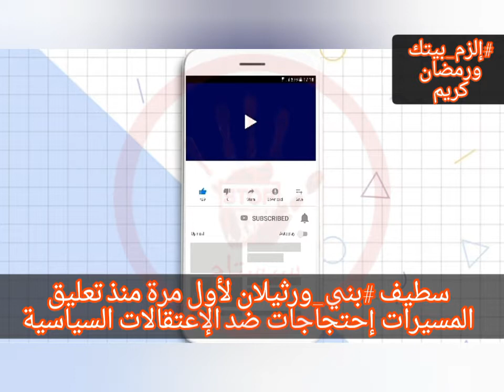ولأول مرة بعد أسابيع من تعليق المسيرات مواطنون يخرجون إحتجاجا على الإعتقالات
للتفاعل معنا على حساب تويتر Twitter
للتفاعل معنا على حساب الفايسبوك Facebook
للتفاعل معنا على الموقع الالكتروني site web
 قناة ضد النظام Anti Système
قناة عامة وهادفة تنشر محتوى سياسي واجتماعي راقي و نظيف خال من التشويه والتحريف والتزييف تعمل على نقل صوت المواطن البسيط ليصل الى ابعد الحدود في ظل التعتيم والغلق الاعلامي للأسف الشديد نحاول ايجاد منابر نزيهة تبتعد عن نشر المحتوى المزيف الموجه لمصلحة أطراف معينة ننشر بحيادية بعيدا عن كل تطرف أوعنصرية بغيضة استكمالا لمسار التوعية ونقل مختلف وجهات النظر المحترمة لنؤسس لعهد جديد من نقل المعلومة بعيدا عن الأسلوب الموجه الذي تستعمله أدوات السلطة وكذلك المعارضة المزيفة والمتطرفة ليجد الجميع أرضا مشتركة للعيش في كنف وطن يحتضن الجميع بلا استثناءات غبية.
نرجو منكم دعم القناة لتكون صوتكم ومنبرا لكم في زمن كثرت فيه قنوات الرداءة والتقاذف.